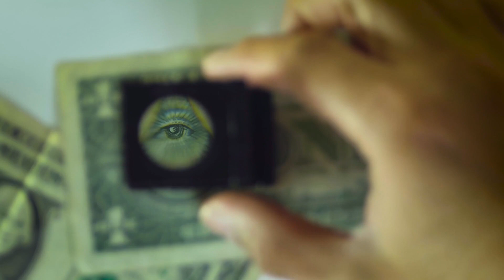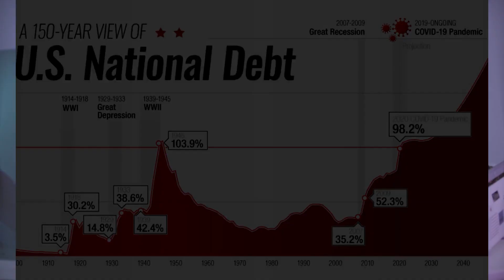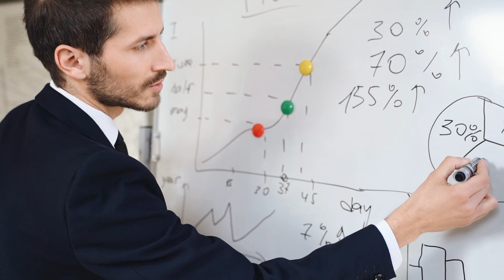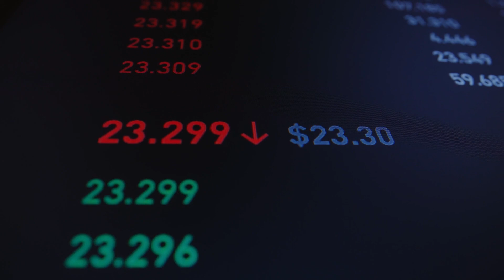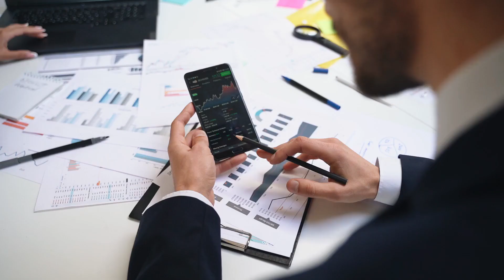This Will Be The END Of America! | Patrick Bet-David & Danielle Booth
The United States is the wealthiest country on the planet, but we are still bankrupt. What is causing this? What impact will it have on you? Join Patrick Bet-David and Danielle Booth as they dissect what's wrong with America and how, if at all, we can fix it.

►Patrick Bet-David said this.
Why Printing Money Doesn't Work: youtu.be/iPer2fGu1Ms

Envato Elements

If you are the legal owner of any of the videos used here and wish to have them removed, please contact infringement was unintentional and will be remedied to the satisfaction of all parties.